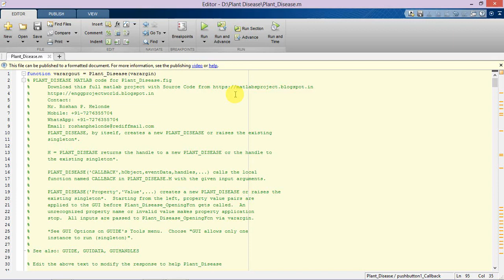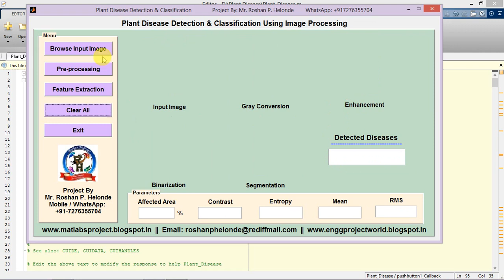Plant Disease Detection and Classification Using Image Processing Matlab Project Code